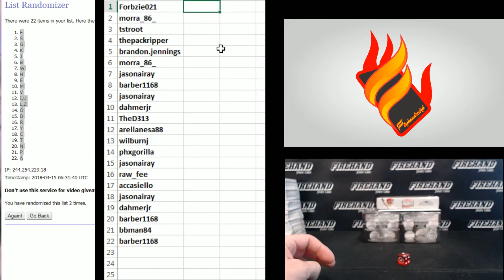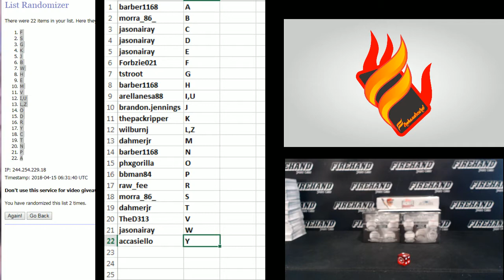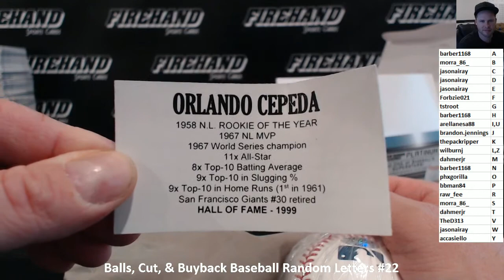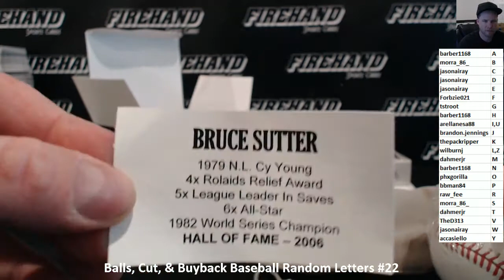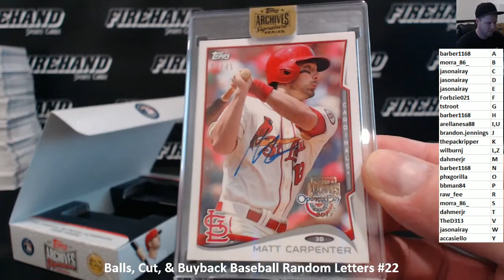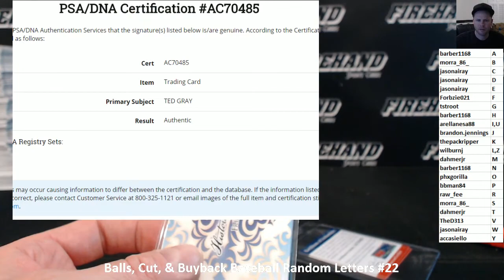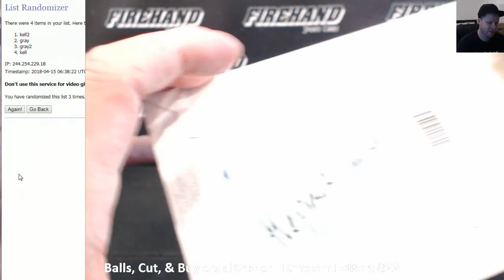Balls, Cut, & Buyback Baseball Random Letters #22 ~ 4/14/17